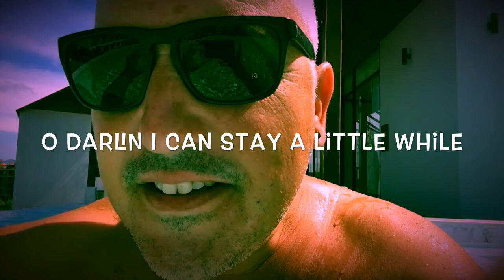Stay a little while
Third single “Stay a little while” from my upcoming EP “Cinder”
Produced with Matt Fell @ Love Hz Studios Sydney
FOLLOW Simon Hart: